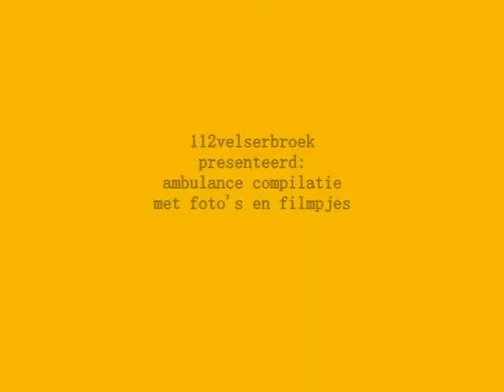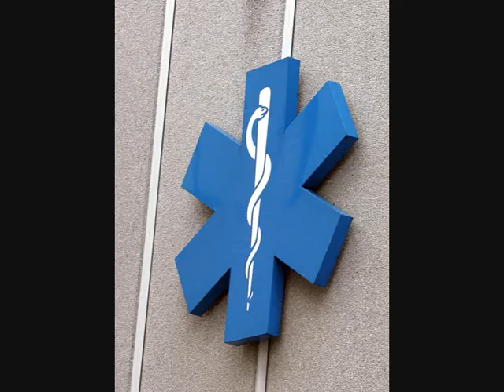COMPILATIE ambulance voertuigen met foto's en zwaailichten (met muziek) 112velserbroek